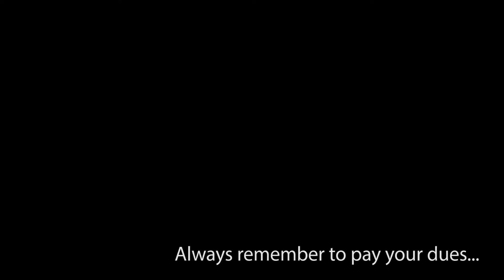Shadowmoon Burial Grounds Gold - Hunter PoV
Shadowmoon Burial Grounds, Challenge Mode Dungeon

Aukatos
Beast Mastery Hunter
Azjol-Nerub (US)